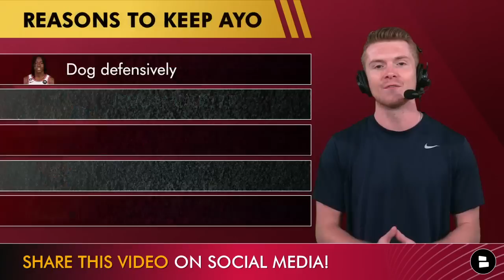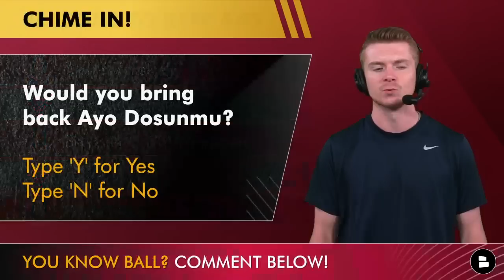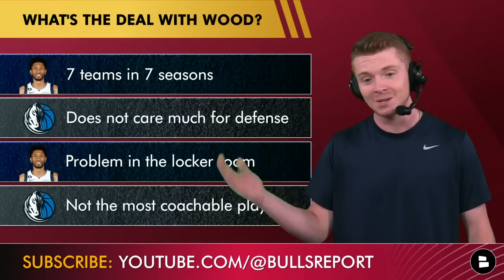MAJOR Report: Ayo Dosunmu NOT Expected To Return + Bulls 'Favorites' For Christian Wood | Rumors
Chicago Bulls news and rumors discussed on today’s Chicago Bulls YouTube video stem around NBA Free Agents Ayo Dosunmu & Christian Wood. Bulls Insider Dan Bertsein reported that Bulls restricted free agent is NOT expected to be on the Chicago Bulls 2023-24 roster. Daniel Greenberg also reported that the Chicago Bulls are suddenly viewed as a potential threat that could keep the Los Angeles Lakers from landing NBA free agent F Christian Wood. Bulls Report host Patrick Siepman breaks down the latest Chicago Bulls news and rumors on today’s show!

Looking for the latest Chicago Bulls news and rumors? Look no further than the Bulls Report on YouTube.

Bulls news: NBA insiders are reporting that NBA restricted free agent Ayo Dosunmu won’t return to the Chicago Bulls and could be joining the 2023-24 Toronto Raptors roster. Give Bulls Report host Patrick Siepman a follow on Twitter for more Bulls content

Ayo Dosunmu 2023 defensive stats:
Deflections per game: 1.4
Charges drawn per game: 0.5
Shots contested per game: 5.2
Defensive rating: 114.4

Be a real one and share today's video!

Follow @chatsports for non-stop coverage of the association!

Ayo Dosunmu Advanced shooting numbers:
Catch & Shoot %: 31.4
Pull Up %: 37.3
Less than 10FT %: 62.6
3p FG%: 31.2
3PA Per Game: 2.4

Bulls Coaching Staff:
Head Coach: Billy Donovan
Assistant Coaches: Maurice Cheeks, Chris Fleming, Josh Longstaff, John Bryant, Damian Cotter & Billy Schmidt
Trainer: Todd Campbell
Head Athletic Trainer: Todd Campbell
Assistant Athletic Trainer: Arnold Lee
Head Strength and Conditioning Coach: Geoffrey Puls
Assistant Strength & Conditioning Coach: Matthew Comer
Physical Therapist: Michael Orr

"Give us your thoughts on the recent Bulls news in the comments:
- Would you bring back Ayo Dosunmu? Type ‘Y’ for Yes or ‘N’ for No
- Would you sign Christian Wood? Type ‘S’ for Sign or ‘P’ for Pass

Want more Bulls news and rumors? Then turn those notis on!

Are you following Chat Sports for the latest NBA news and rumors?

Have you liked today's video? If not, do it now!